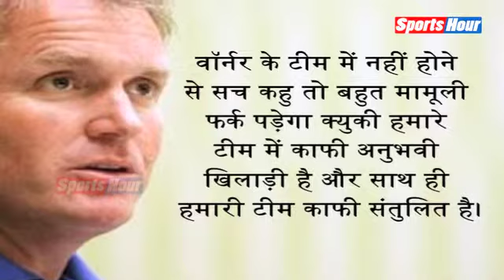Tom Moody ने कहा की Warner की कमी नहीं खलेगी Team को, जाने आखिर क्यों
Sunrisers Hyderabad (SRH) had to replace their skipper David Warner with New Zealand captain Kane Williamson after BCCI barred the Australian from the 2018 Indian Premier League (IPL), following the one-year ban imposed by Cricket Australia.